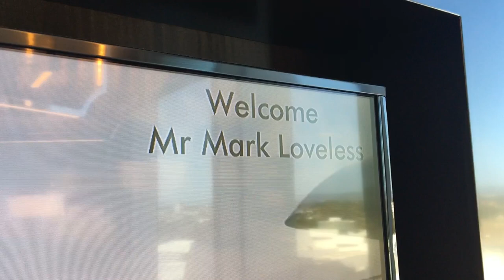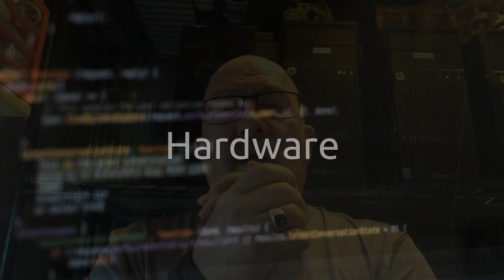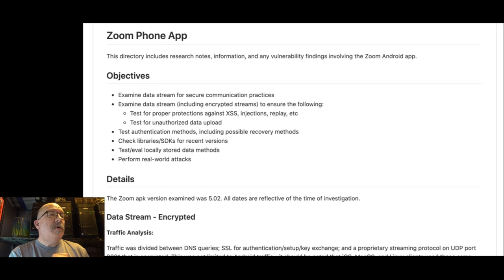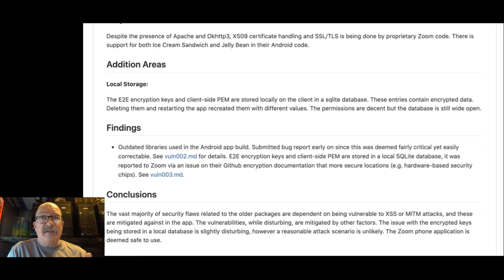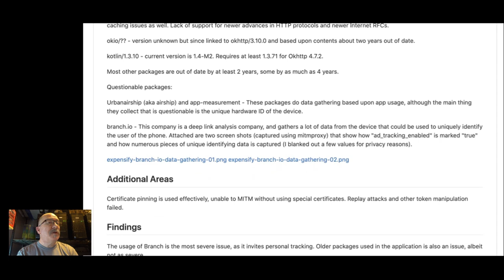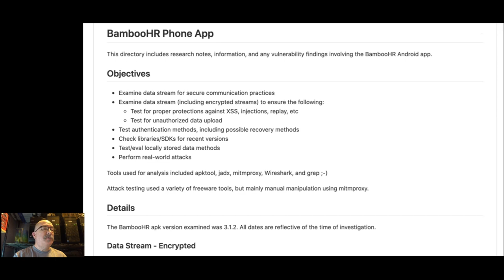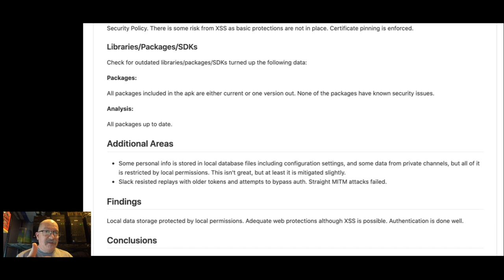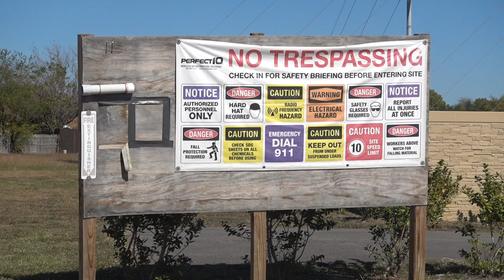BSidesDFW 2020 "Your Phone Hates You"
My talk for BSidesDFW 2020, "Your Phone Hates You". Since I could submit my own video instead of getting my talk recorded through some other online method, I took the opportunity to ditch the slides and try something different.

Intro: 0:00
Hardware: 2:15
    Discuss radios
    GPS radio: 2:52
    Cellular radio: 5:04
    Wi-Fi radio: 8:51
    Bluetooth radio: 9:55
    NFC radio: 10:48
    General concerns: 12:29
Software: 14:05
    General software
    GPS issues: 15:17
    Apps in general: 18:42
Mitigation: 19:32
    General mitigation
    Sniffing station: 21:55
    App testing: 24:30
    Examples of test results from the real world
    Zoom: 30:02
    Expensify: 32:55
    BambooHR: 35:08
    Slack: 37:00
OPSEC: 38:33
    General OPSEC
    Faraday bag test: 40:55
    More OPSEC thoughts: 46:30

Details on the reports discussed on Zoom, Expensify, BambooHR, and Slack

Anker USB C Hub
Mission Darkness Mojave faraday bag
Silent Pocket faraday bag

★ A/V Setup ★
Sony Cyber-shot RX100 V
Video editing using kdenlive on a System76 Galago Pro running Ubuntu. Yay open source!